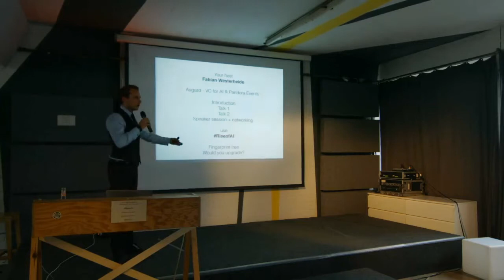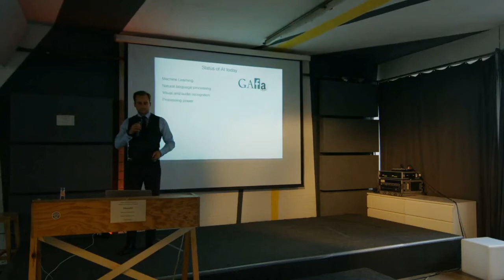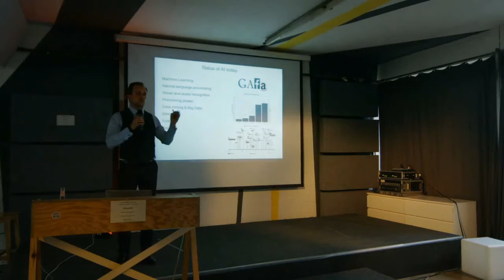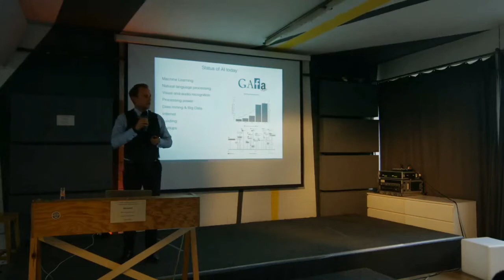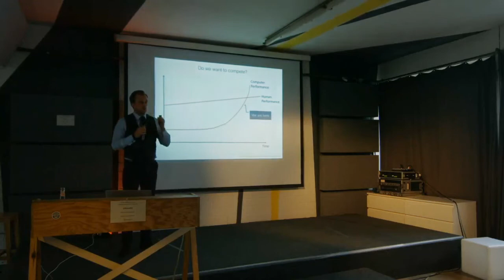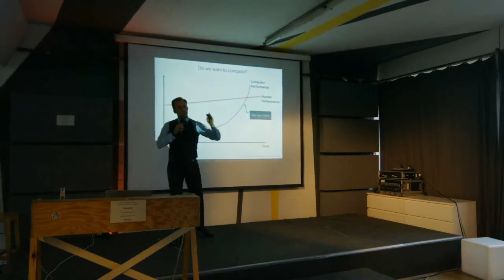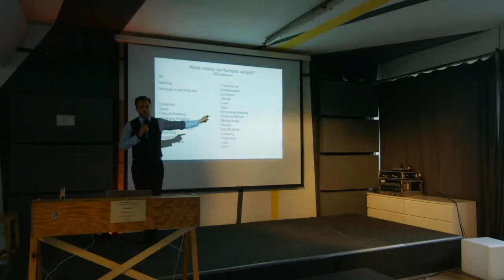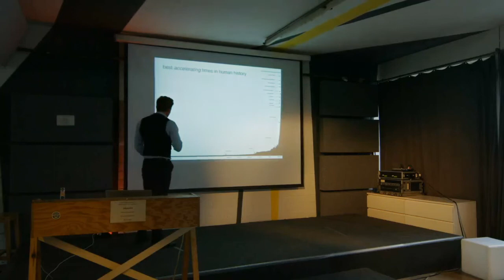Fabian Westerheide - Rise of AI - Human Coexistence with Machines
Welcome and introduction to the second Rise of AI - Human coexistence with machines in Berlin 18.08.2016.

Fabian briefly welcomes the guests and speaks about the agenda, before he starts deeper with the topic.

- The status of Artificial Intelligence today in the year 2016
- Narrow Artificial Intelligence beats the working human
- Questioning if we want to compete with the Machines?
- Answering what makes us Humans unique
- Do not fear AI, because it makes life longer, richer and happier